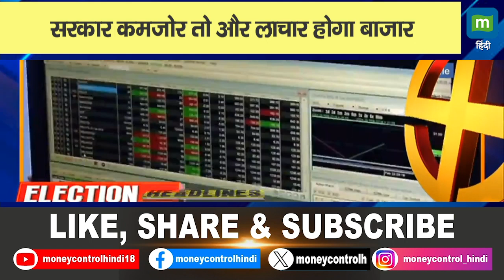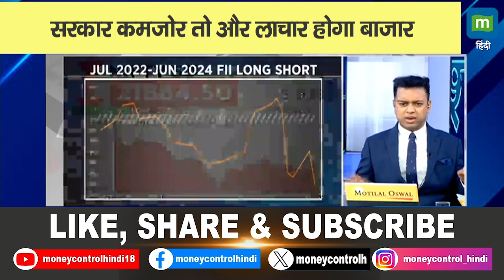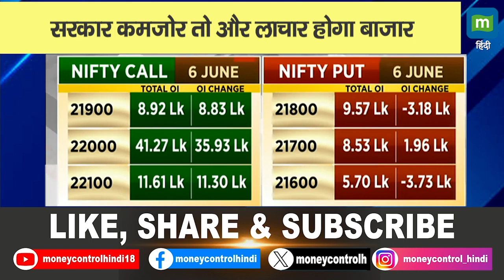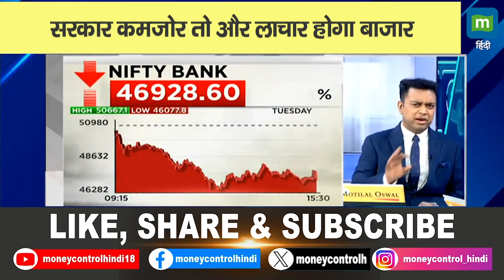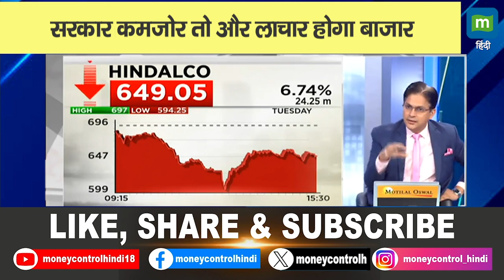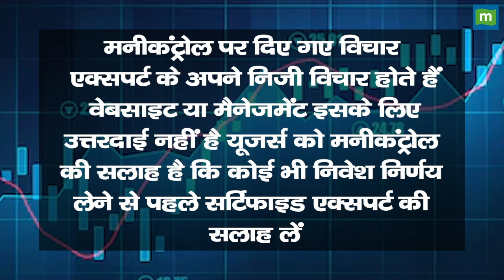Election Results Market Crash Reasons: सरकार कमजोर तो और लाचार होगा बाजार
Election Results Market Impact | Election Results Market Crash Reasons | इस बार क्यों कमजोर पड़ जाएगी Modi सरकार? और टूटेगा बाजार? बाजार का Confusion का दौर आज भी रहेगा जारी?निवेशक कैसे करें Approach? देखें वीडियो और जानें विस्तार से.